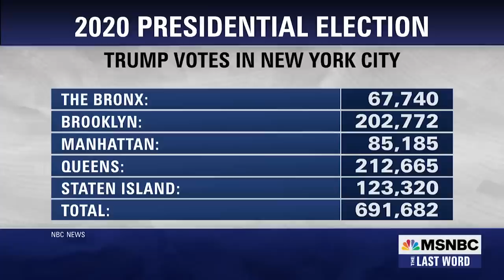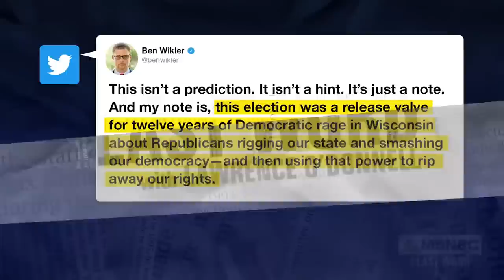Watch The Last Word With Lawrence O’Donnell Highlights: April 5